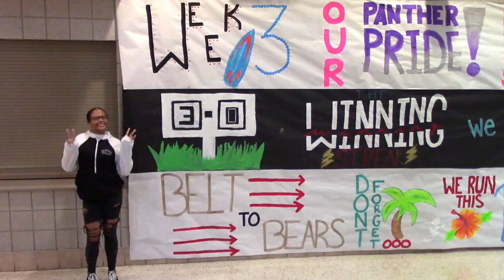North News Network - The Morning Show 11 30 23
Pickerington North High School
Advanced Video Class